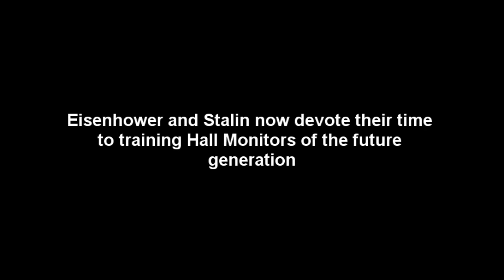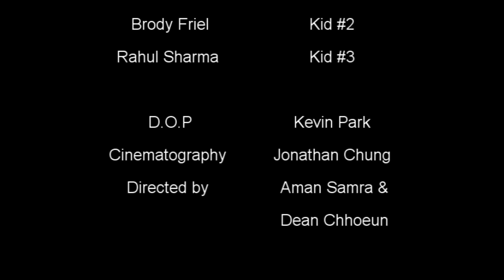Hall Monitors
Hall Monitors who go corrupt with power. ReelFilms first short.